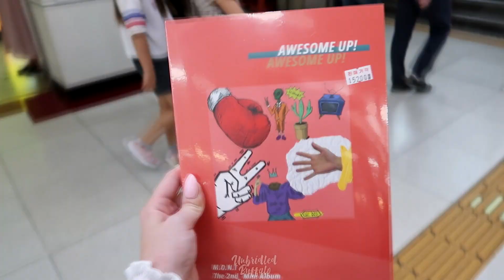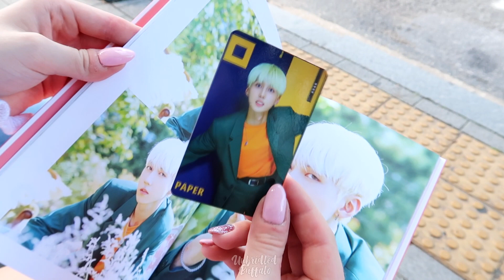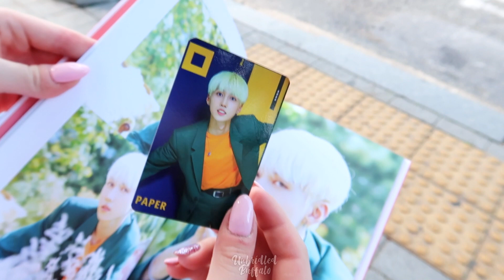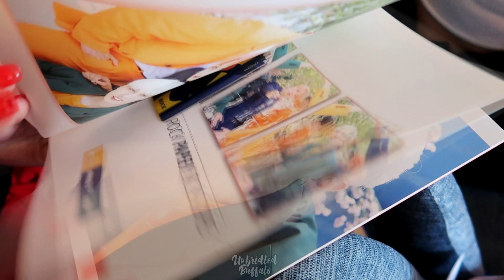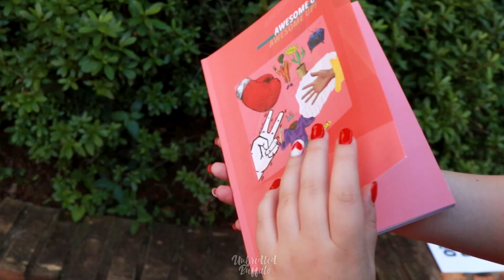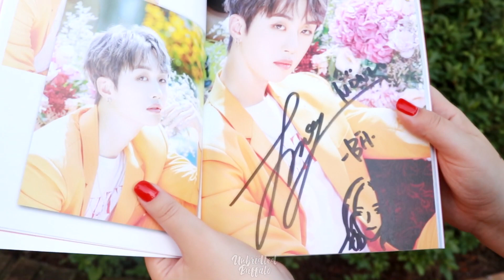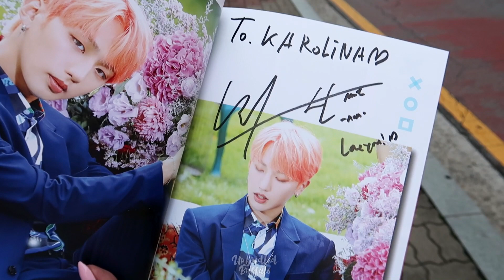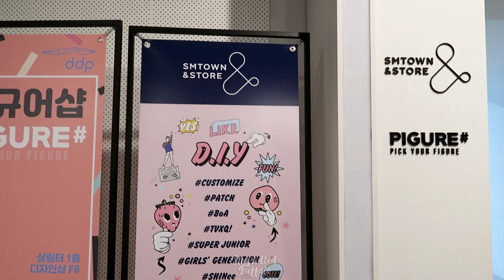Our FIRST K-POP FANSIGN IN KOREA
WE WENT TO K-POP FANSIGN! Have you ever dreamed of going to a K-pop group's fansign? We did it! We finally went to a fanmeeting during our stay in Korea and we met one of our favorite groups - once again because they come to Poland really often!

Check how it looked like and let us know which group's fansign would you like to attend?

And if you like our vlogs and other videos we publish on our channel, you're a fan of South Korea, K-POP or K-Beauty... 👇

🏘️ Visited:
📍 cafe de BODYFRIEND (M.O.N.T Fansign)
📍 DDP (Dongdaemun Design Plaza)
📍 Gwanghuimun
📍 SM Town Stadium
📍 McDonald's

✉️ More SNS! ✉️